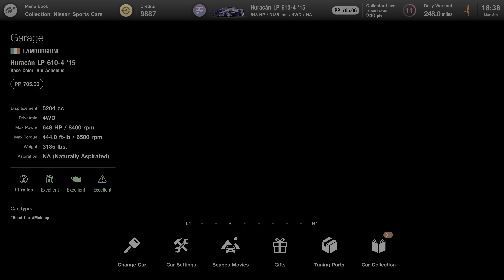Ultra-Realistic Purple Lamborghini Huracan PS5 4K UHD